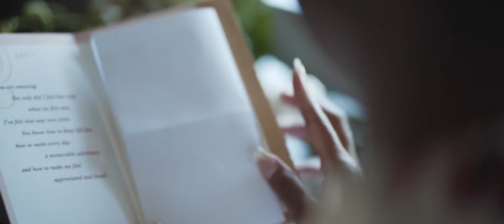Laura & Stevenson Wedding Highlight at The Westin, NJ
Laura & Stevenson are a wonderful couple and they had a wedding day that no one in attendance will soon forget. The happiness that they share and the warmth of their love radiates for miles. We were nothing short of amazed not only to be in the presence of so much positive energy, but to work with these two love birds on their special day was an honor to say the least. Laura & Stevenson along with their family and friends had an absolutely spectacular time celebrating their love at The Westin in Morristown, NJ. We hope this couple share countless years of wedded bliss together- Congrats!